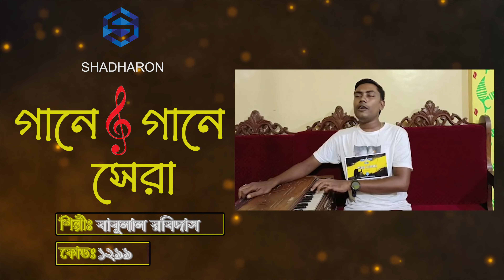Gane Gane Sera | Babulal Robidas | Music Reality Show | Sadharon Multimedia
Welcome To Bangla Folk Music Station "Gane Gane Sera". We get glimpses of the contestants and their history. We are introduced to the judges, Milon Bhattacharya, Partha Majumdar, Alam Ara Minu, & Akash Joarddar. The judges provide their insights and suggestions to the contestants after their performances. To witness the incredible performances, watch the episode now.

তরুণদের নিয়ে সাধারন মাল্টিমিডিয়ার রিয়েলিটি শো "গানে গানে সেরা"
দেখতে চোখ রাখুন সাধারন মাল্টিমিডিয়ার ইউটিউব চ্যানেল।

𝗣𝗥𝗢𝗚𝗥𝗔𝗠: Gane Gane Shera (গানে গানে সেরা)

Concept: Akash Joarddar

Judges
Milon Bhattacharya
Partha Majumdar
Alam Ara Minu
Akash Joarddar

Presentation: Sagota

Instrumentalist
Keyboard: Nadeem Bhuiyan
Flute: Kamrul Ahmed
Lead Guitar: Selim
Bass guitar: Sohail
Octopad: Manik
Tabla: Anirban

Title Music
Lyrics: Nehar Ahmed
Tune: Akash Joarddar
Artists: Dolly Sayantani and Mohin Khan

Title Animation: Md. Sujon Ahmed
Graphics, editing, and color schemE: Zillur Rana

Manuscript: Nehar Ahmed
Set design: Sheikh Mehdi Kamal
Makeup: Rita
Production Controller: Zia Uddin Khan
Production Manager: Jahidul Islam
Sound Planning: Biplob
Mastering: Partha Majumdar
Lighting: Zakir Hossain
Set Adjustment: Mostafa Kamal Laton
Marketing Director: Mesbah Ul Anwar (Apple)

Set construction: Abdul Quader, Arafat, Raju
Online Assistant: Naeem
Sound Equipment Supply: TRT Digital Sound
Lighting Equipment Supply: Alo Mahal
Cameras & Online Supplies: Nirob Media
Event Assistant: Mirajul Islam, Uzzol
Director of Photography: M. Alam
Camera:  Azizur Rahman, Habibur Rahman, Babylon, Gautam, Mizan, Shah Alam
Online Editing: Ripon Saha, Akhtaruzzaman Himu
Stage And Artist Combination: Abdus Salam
Event Management: Habibur Rahman (Habib)

Organizing Committee
AKM Kamruzzaman: Convener
Habibur Rahman (Habib): Member Secretary
Babul Biswas: Member
Monir Uddin Bhuya: Member
Zia Uddin Khan: Member
Alamgir Hossain: Member
Azad: Member
Naruzzaman Hira: Member
Ariful Islam: Member

Assistant Director: Abdus Salam
Management: Alamgir Hossain
Production Company: Sadharon Multimedia

𝗔𝗱𝗱𝗿𝗲𝘀𝘀: House-20, 1st Floor, Media Goli, Mogbazar, Dhaka-1217.